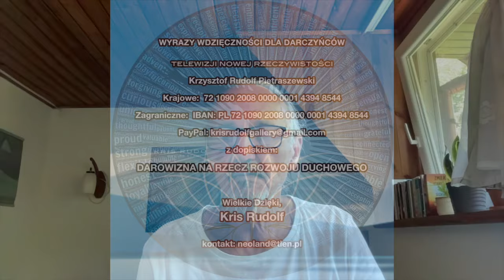SEKRETNE PRZEJŚCIE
JEŚLI PODOBAJĄ SIĘ WAM MOJE AUDYCJE i JEŚLI TAKA WASZA WOLA, TO MOŻECIE NA ZASADZIE WYMIANY ENERGII WESPRZEĆ MOJĄ DZIAŁALNOŚĆ Darowizną na rzecz rozwoju duchowego.
Najlepszego Wszystkim, Dzięki, że jesteście.
Z dopiskiem: Darowizna na rzecz rozwoju duchowego.
Wyrazy Wdzięczności,
Kris Rudolf